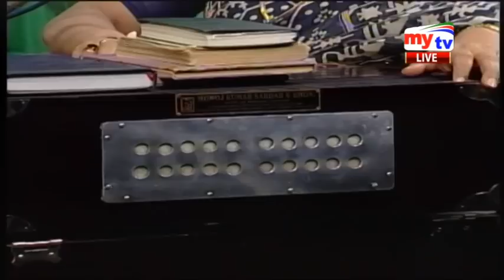mytv Amar Gan আজকের শিল্পীঃ ফরিদা পারভিন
mytv Bangladesh" mytvbd,Natok,Talk show,Musical Program,prank,Comedy,Drama,Telefilm,Bangla Movie ,Robindra songgit,Najrul sanggit,Baul song,bd film song